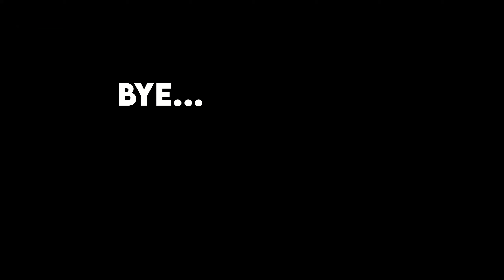[Zero Sievert] Task Guide - No Data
What is Zero Sievert?
ZERO Sievert is a tense top-down shooter that challenges you to scavenge a procedurally-generated wasteland, loot gear, and explore what’s left of a devastated world.

no data zero sievert
zero sievert no data
zero sievert task no data
task guide zero sievert